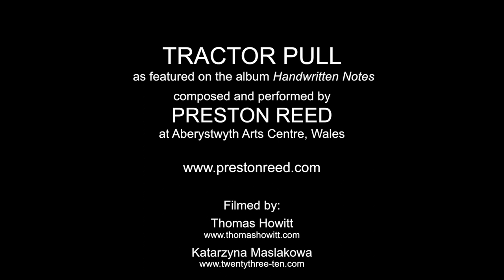Preston Reed, Tractor Pull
For guitarists who would like the transcription of the tune it's available